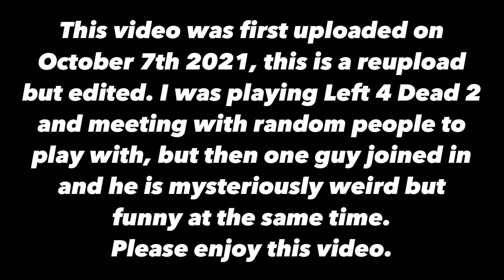Left 4 Dead 2 Weird and funny guy - Funny Moments